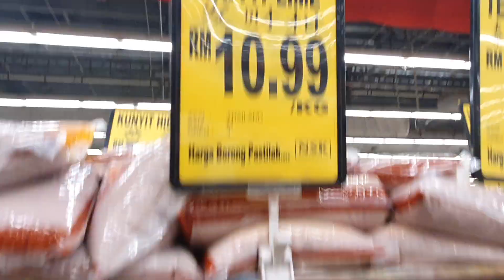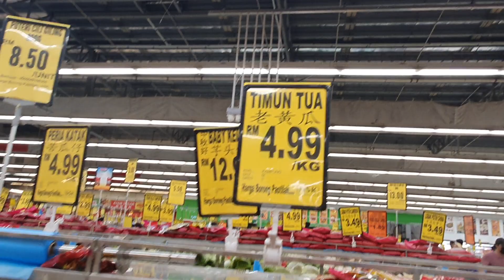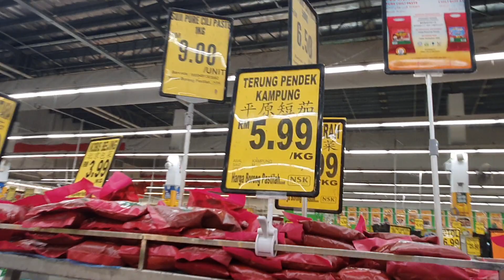NSK Kota Damansara(1)